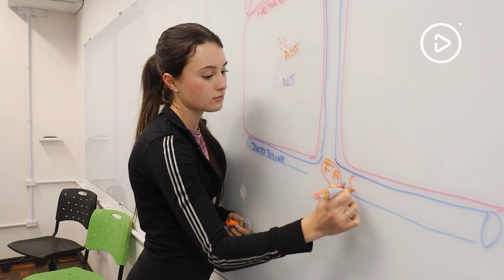EGRESSO DE SUCESSO | Eloyve Joaquim Ramos Junior - Medicina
Eloyve Joaquim Ramos Junior, egresso de Medicina da Unidavi, compartilha sua experiência como residente em Medicina Intensiva no Hospital de Clínicas da UFPR. Ele destaca como a Unidavi o preparou para os desafios dos processos seletivos de residências renomadas.

Conheça a Unidavi:
Site: unidavi.edu.br/